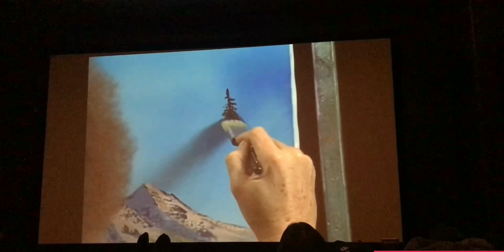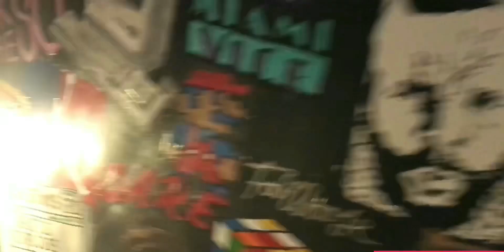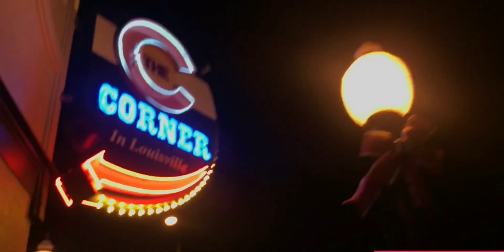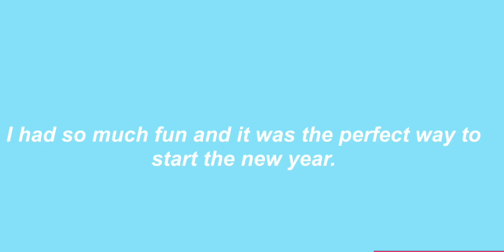colorado vlog!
ok so this video was a train wreck. First of all when I was editing it my software suddenly decided to crash and not let me back into my video so I was forced to start over. But some of the clips I had deleted due to my lack of storage. Luckily I had auto saved the video which was mainly edited but the audio was weird and there was a hideous watermark at the bottom right hand corner. I tried to make due but there’s some strange glitching that happens and some weird audio static at some points but I tried my best.

Here’s that random lofi music I put in the middle cause I didn’t know what to put